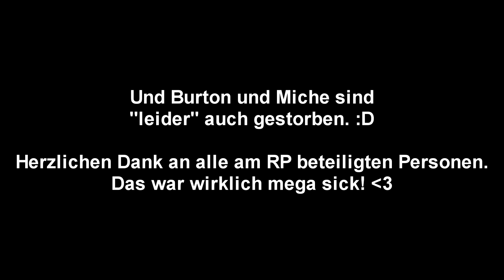Das Gefecht! [Miniserie Pt. 4 - FINALE] 🔥 - Burton gegen den Rest der Welt | Miche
In dieser Miniserie geht es hauptsächlich um die Beziehung von Dani und Tim Burton. Frisch getrennt, brennen Burton alle Sicherungen durch und er geht auf einen eisernen Kriegszug gegen den Rest der Welt - und Miche mischt auch noch mit!

- tägl. 20 bis 0 Uhr, also einschalten C-Spiiiiiiiiiiiiiiiiitz!!!

Followen, oder die Desyncs kommen wieder!!